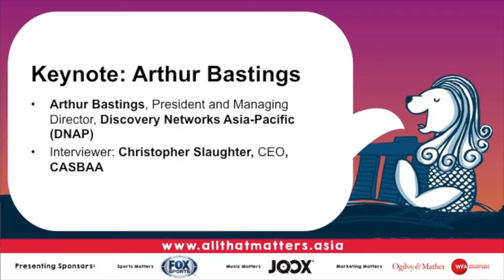An interview with Arthur Bastings, Discovery Networks - All That Matters '16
Discovery is forging new partnerships, investing in revolutionary startups, and innovating with new technologies. Hear about the strategy behind the brand as it transforms an industry and continues to lead the way in the space.

Arthur Bastings, President and Managing Director, Discovery Networks Asia-Pacific (DNAP)
Interviewed by Christopher Slaughter, CEO, CASBAA

All That Matters 2016
12-15 September
Marina Bay Sands, Singapore